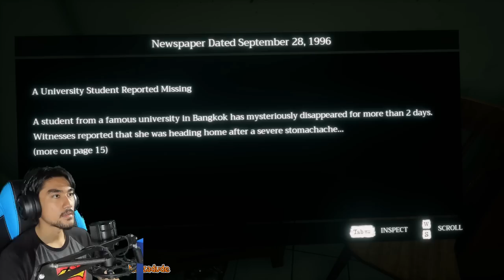HANTU SIAM WOI!! - Home Sweet Home (Malaysia) "PART 1"